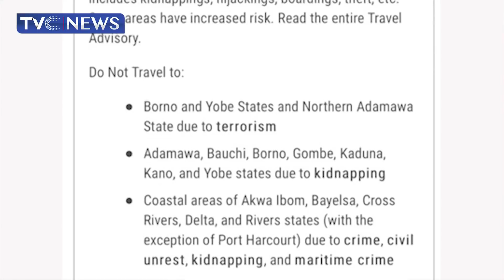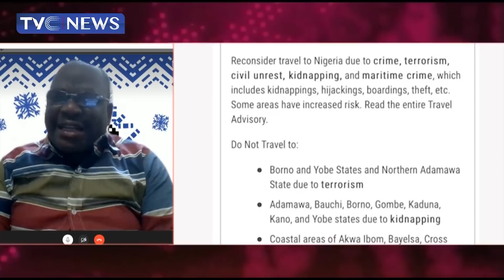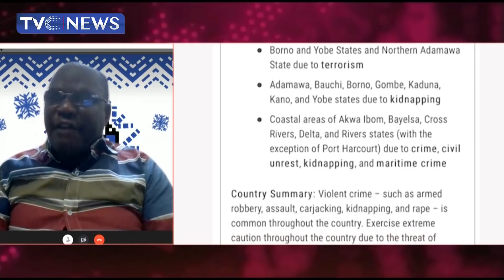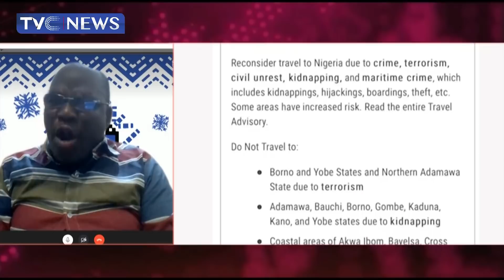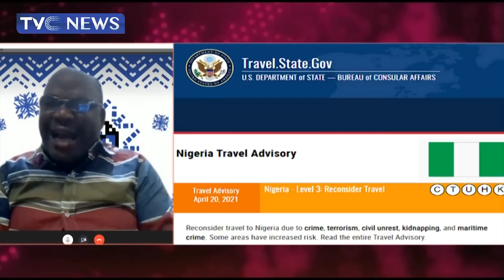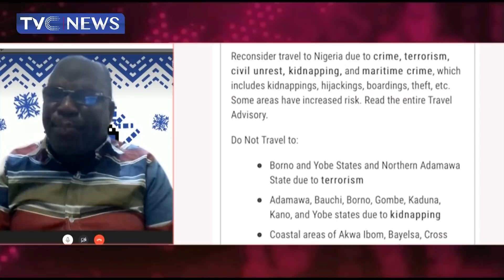Analysis: 'Reconsider Traveling To Nigeria', U.S. Warns Citizens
This is a discussion on the spate of insecurity in Nigeria which has seen the  United States advising its citizens to reconsider traveling to Nigeria.